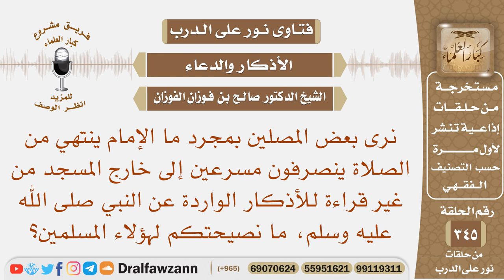بعد سلام الإمام ينصرف البعض مسرعا إلى خارج المسجد من غير قراءة للأذكار، ما نصيحتكم لهؤلاء؟ الفوزان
نص السؤال: نرى بعض المصلين بمجرد ما الإمام ينتهي من الصلاة ينصرفون مسرعين إلى خارج المسجد من غير قراءة للأذكار الواردة عن النبي صلى الله عليه وسلم، ما نصيحتكم لهؤلاء المسلمين؟
السيرة الذاتية :
للاشتراك في قناة الشيخ صالح الفوزان

رئيس الفريق
لمشروع كبار العلماء